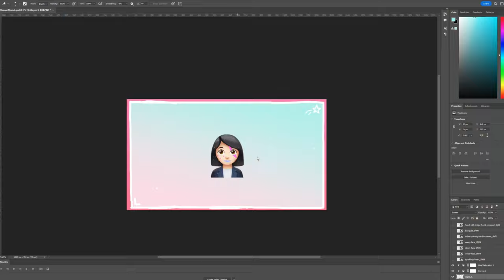certified 🗿 moments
👷‍♂️ lil' guy, vocal cord enthusiast
✨ i sparkle